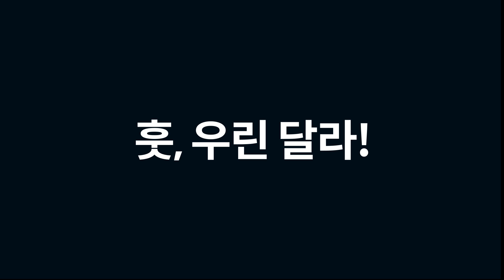유승민, 보수의 기준이 바뀐다!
유승민 의원의 공식 채널입니다.